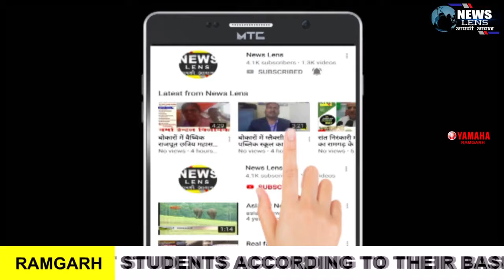ट्रेन में गूंजी बच्चे की किलकारी, शिमला से रांची आ रही महिला ने ट्रेन में बच्चे को दिया जन्म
NEWS LENS

डालटेनगंज में यात्रा के दरमियान उठी प्रसव पीड़ा, महिला यात्रियों की मदद से जन्मी बच्ची

मेडिकल टीम ने जच्चा बच्चा को बताया स्वस्थ, लोगों के चेहरे पर खुशी की झलक